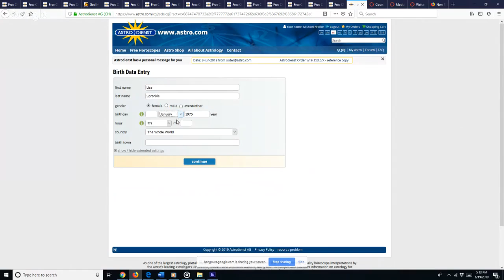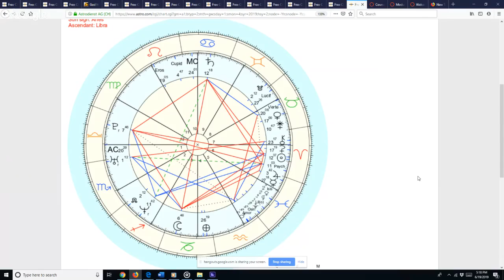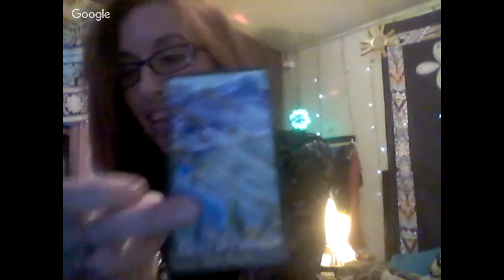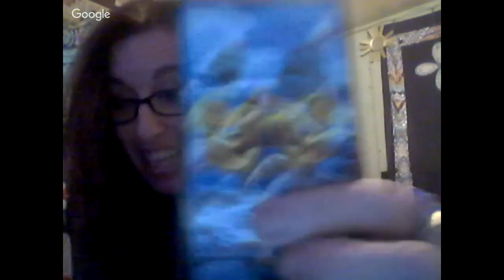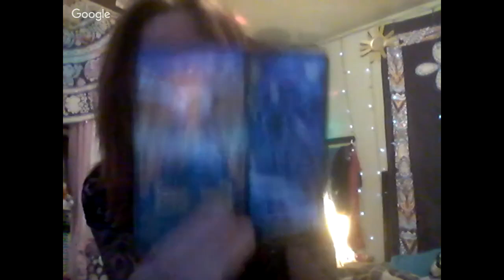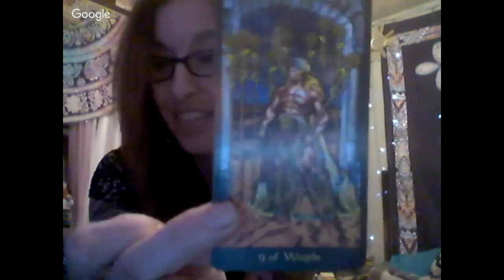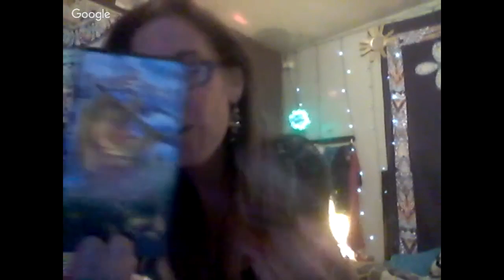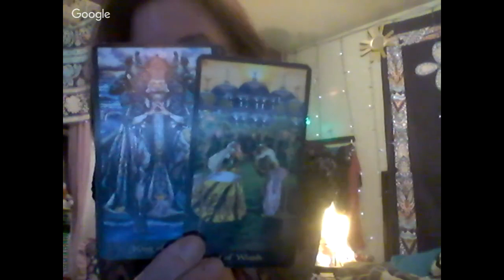Peace Talk Ep. 109 - Lisa Luann